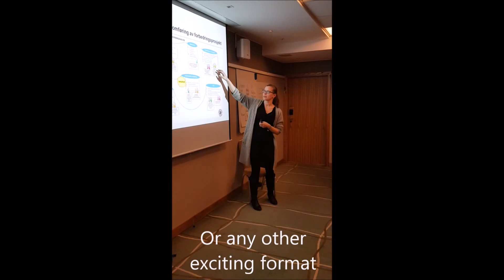2018 Lean in Higher Education Conference - Call for proposals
This movie describes the call for proposals for the 2018 Lean in Higher Education conference to be held in Tromsø, hosted by UiT the Arctic University of Tromsø. Deadline for submission is 15th of May.

More information at: uit.no/leanhe2018